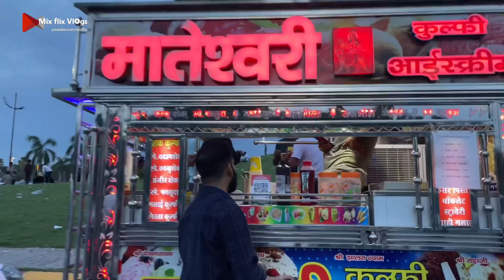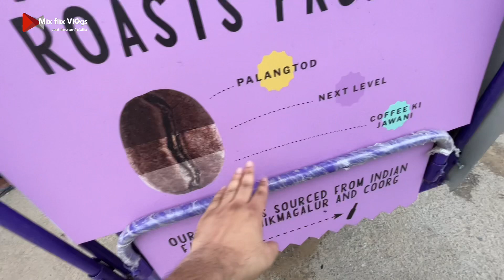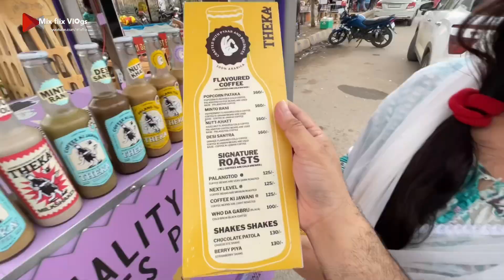Tried Theka Coffee from Shark Tank India (Zaroor try krna👌🏻)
Theka coffee appeared in season 1 of Shark Tank India. It is a brand which serves premium coffee on carts accross streets in different cities.

Their aim is to serve delicious coffee at affordable rates.
A bottle of Theka coffee varries beteen ₹120 to ₹150.

We recently tried thier coffee and most of their coffee flavour were pretty good. We would definitely recommend you to try out their Strawbery Shake and Next level coffee.

00:00 - 01:12 What is Theka Coffee?
01:12 - 02:21 Location
02:21 - 06:00 Price & Flavours

This video is a part of Lucknow food vlog series on Mixflix Vlogs.